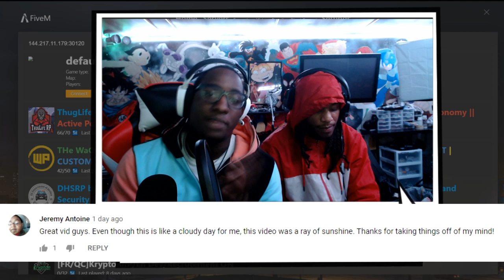SOMEHOW I GOT MYSELF INTO A BAD SITUATION....